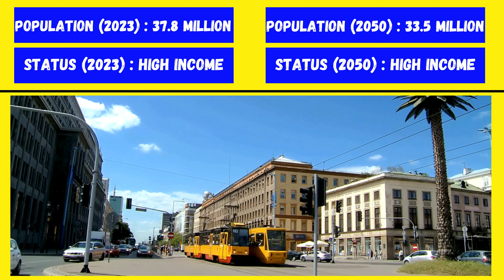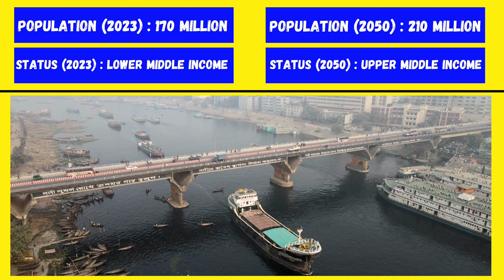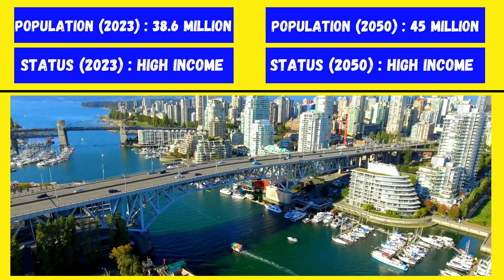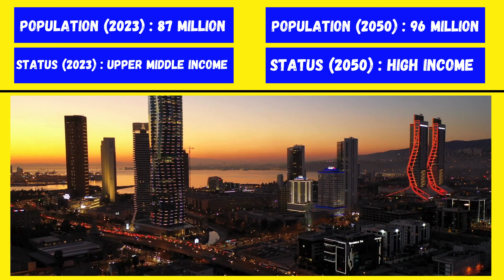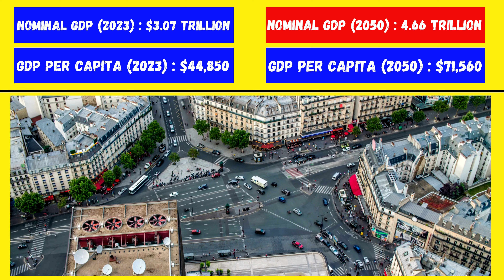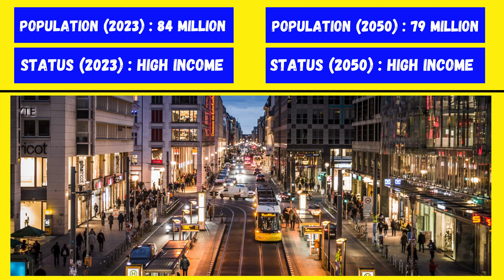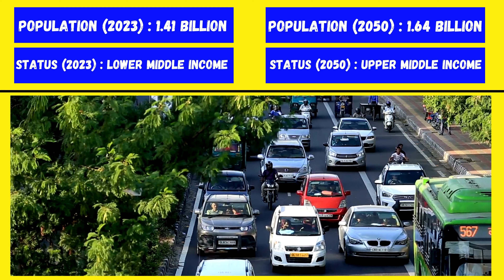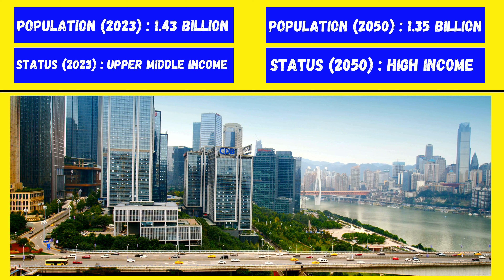TOP 25 WORLD'S LARGEST ECONOMY - 2050 PROJECTED Nominal GDP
Top 25 largest economies of the world in 2050